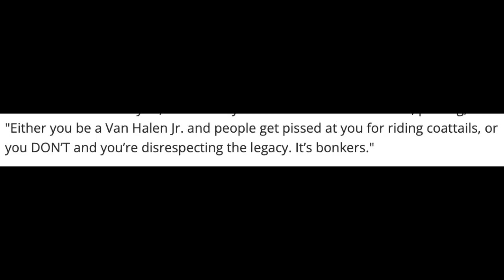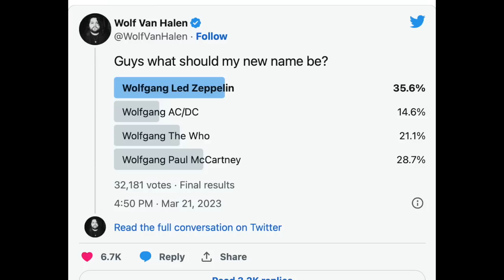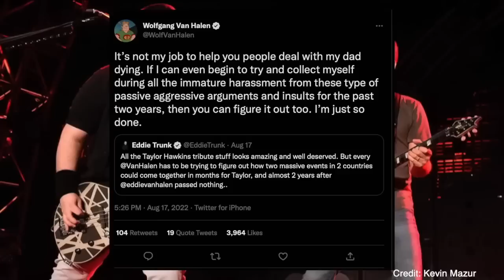Wolfgang Van Halen DESTROYS Trolls On Twitter & Eddie Trunk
Wolfgang Van Halen Destroys Trolls on Twitter & Insults Eddie Trunk

Wolfgang Van Halen has been no stranger to trolls on twitter who have accused him of riding his Dad’s coattails. In announcing his groups Mammaoth WVH’s second album simply tilted Mammoth 2 he recently shared the album single Another Celebration at the end of the world which is due out on August 4th through BMG.

Wolfgang has been pretty calm when dealing with internet trolls. Some trolls criticized him for not covering Van Halen songs during Mammoth’s live shows while others have slammed him for simply using the name van halen in his band.

One exchange happened on March 21 when he tweeted out Either you be a Van Halen Jr. and people get pissed at you for riding coattails, or you DON’T and you’re disrespecting the legacy. It’s bonkers

One user on twitter responded saying

If a person wants to make a name for themselves they wouldn’t take advantage of their famous father’s last name & band name. His father & uncle didn’t have that. Everyone in the band didn’t have that. Matter of fact, majority of current & former bands & singers didn’t have that." This led Wolfgang to deliver the immortal comeback, "Van Halen is literally my fucking name you grape."

There was more to come.

"You guys understand Van Halen is literally a name," Wolfgang tweeted. "Like way before it was a band. Right? That good ol American rock and roll you love so much was written by a Dutch immigrant

Last night, the exasperated musician posted a Twitter poll asking his followers what name he should use, to make everyone happy. The options? Wolfgang Van Halen, Wolfgang AC/DC, Wolfgang The Who, or Wolfgang Paul McCartney.

He also had some high profile trolls to deal with including Eddie I know everybody trunk